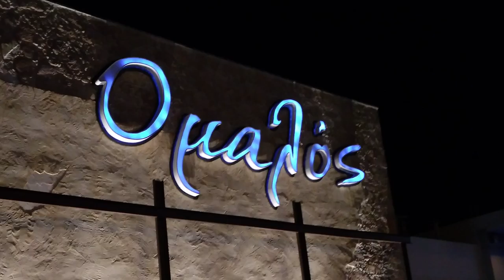ΟΜΑΛΟΣ ΠΡΩΤΟΣ ΣΥΡΤΟΣ ΛΥΡΑ ΓΙΩΡΓΗΣ ΧΑΛΚΙΑΣ Μια Μερακλιδικη παραδοσιακη Βραδια